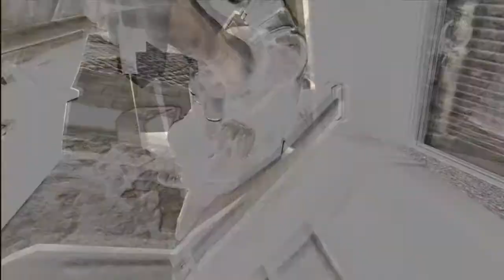Call of duty 4: Modern Warfare: Call of the Series: Part 3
So hey.. a new lets/ series for you.. where i play through all the cods.. hope you enjoy... of you did Possibly leave a like? a comment?